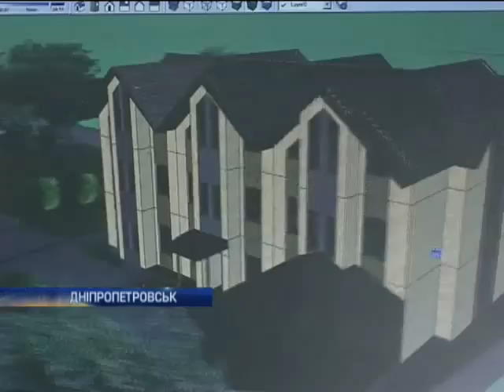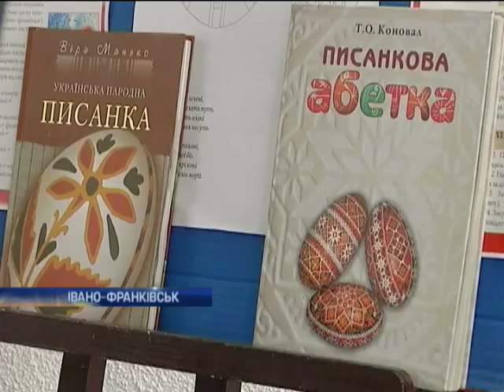Новости. День14:00 - Интер - 02.04.2014